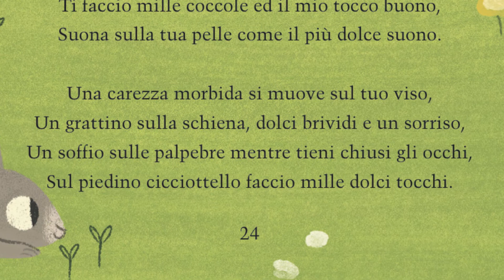Booktrailer COCCOLARIO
Due autori best seller ed esperti d’eccezione, Alberto Pellai e Barbara Tamborini, ci conducono in un viaggio tra i legami affettivi in famiglia e firmano un’originale guida per rafforzare il rapporto genitori-figli attraverso l’intimità e la tenerezza. Per saperne di più